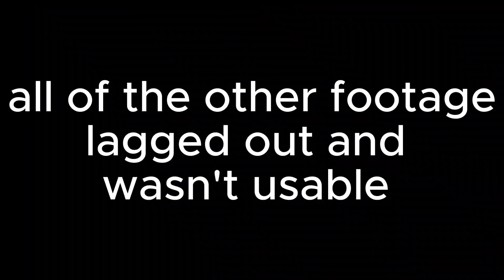Java VS Bedrock BedWars | TPWP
➪『📺』This video is about me playing on both JAVA edition and BEDROCK edition in minecraft bedwars! watch till the end because i will rate which is better :D

TIMESTAMPS
00:00 Intro
00:06 Java Edition
02:23 Bedrock Editon
03:49 Rating